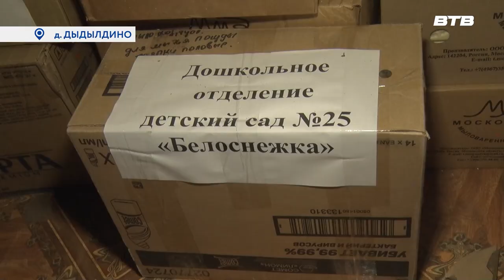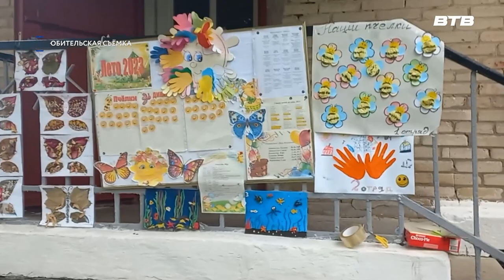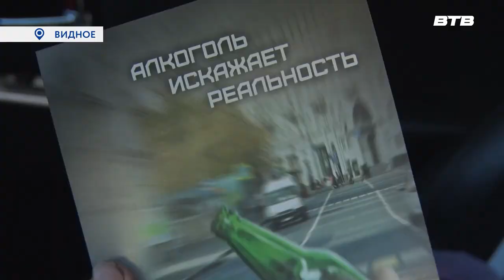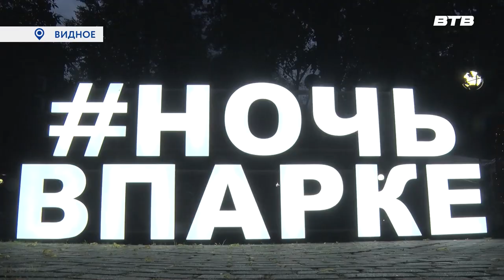Новости телеканала Видное-ТВ (17.07.2023 - понедельник)